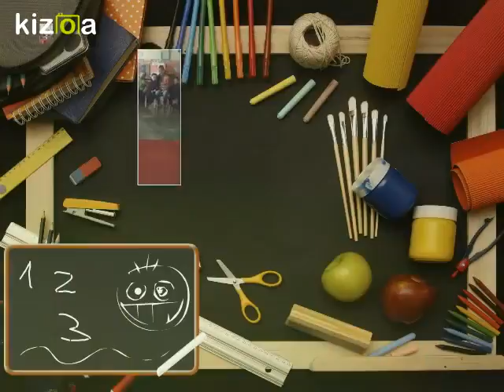Kizoa Editar Videos - Movie Maker: Preescolar El Vallecito 2015 - 2016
Recuerdo de mi Preescolar